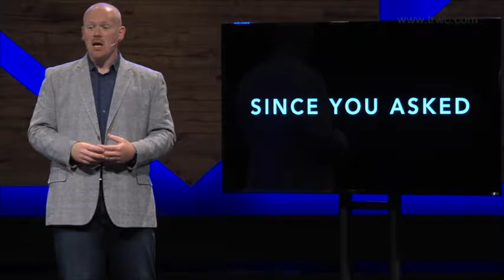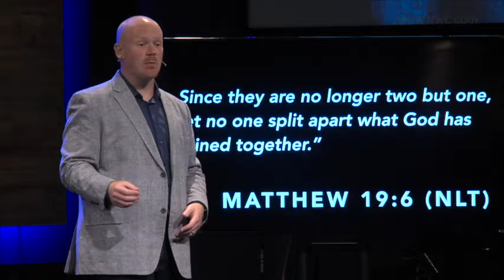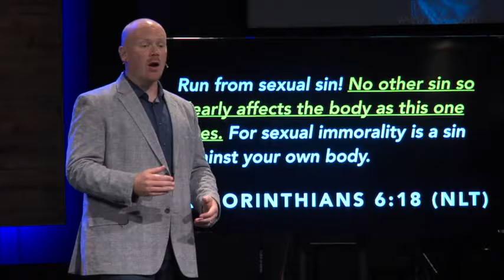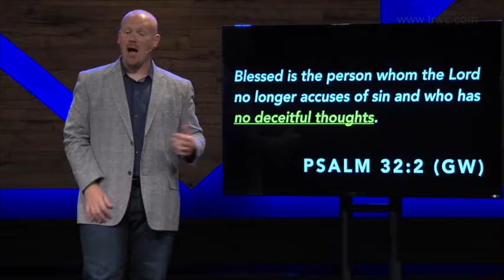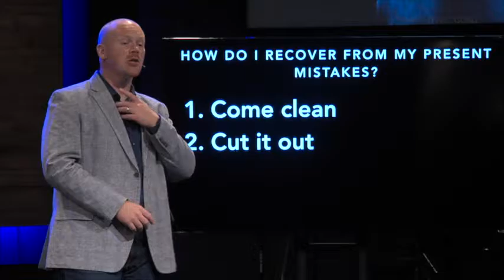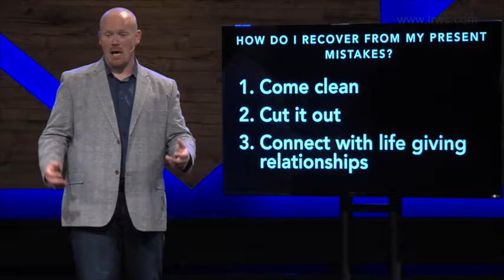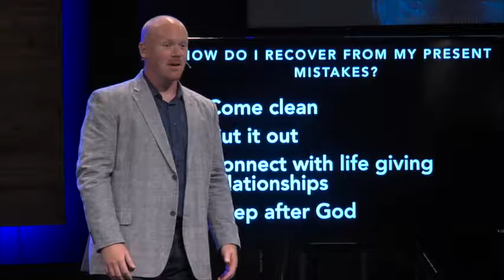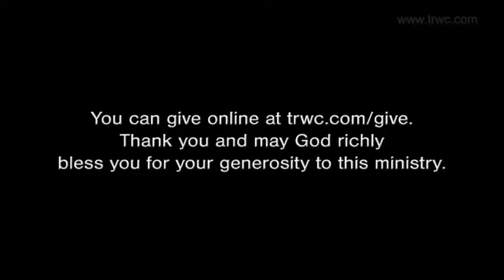Sunday 9.25.16 "Since You Asked" Part Three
Sexual mistakes are a hard topic to discuss, but it is a such a necessary conversation to have. Watch as Pastor Joe Dobbins dives into the third part of our Since You Asked series where he answers how to recover from sexual mistakes!